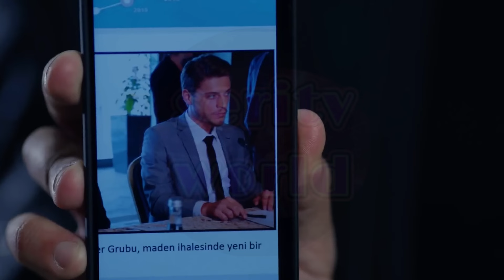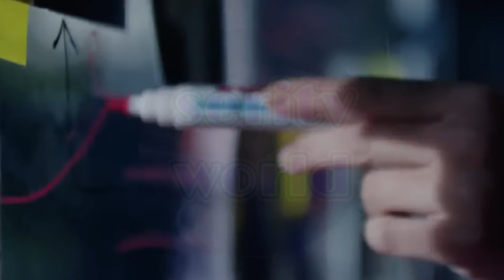Endless Love anticipazioni: Fehime disgustata dalla verità su Zeynep Emir, è il padre del bambino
Nel nuovo avvincente episodio di Endless Love, i segreti vengono svelati e le tensioni si intensificano. ✨🔥

Fehime scopre la sconvolgente verità: Emir è il padre del bambino di Zeynep. 🤯👶
Questa rivelazione la getta in uno stato di disperazione, tra vergogna e delusione per il comportamento della figlia. 💔😔

Asu, nel frattempo, è nelle mani di Nihan, che, accecata dalla rabbia e determinata a ottenere risposte sulla morte di Ozan, la sequestra per costringerla a confessare. 🕵️‍♀️🪢
Nel frattempo, Kemal continua a indagare, scoprendo un inquietante collegamento tra Tarik e la scomparsa del corpo di Ozan. 🔍🤔

Mentre Zeynep cerca di affrontare il peso dei suoi segreti, Nihan rischia tutto per arrivare alla verità. Le tensioni tra i personaggi esplodono, minacciando di distruggere ogni legame rimasto. 💥⚡

Come andrà a finire?
Fehime riuscirà a perdonare Zeynep? E Nihan otterrà finalmente giustizia, o le sue azioni causeranno un effetto domino devastante? ⏳💣
Non perdere i prossimi sviluppi di Endless Love! 📺✨